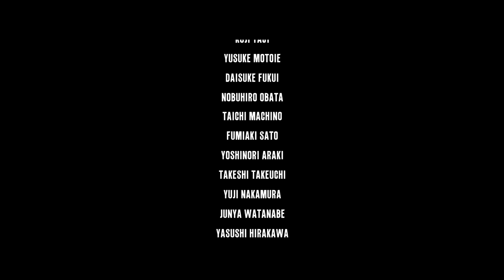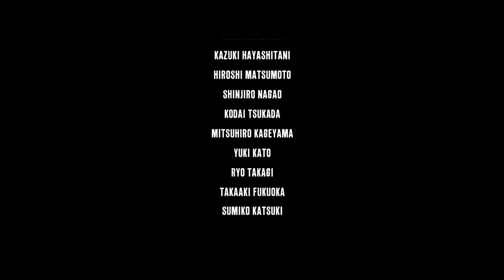The Evil Within [LP] Kapitel 15: Das Angesicht des Bösen! Gameplay Deutsch/German [HD]